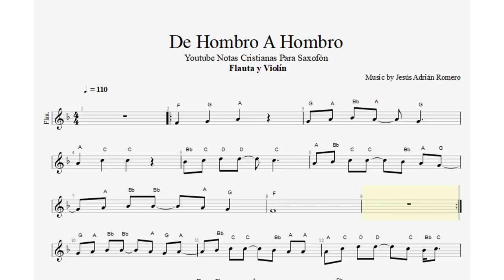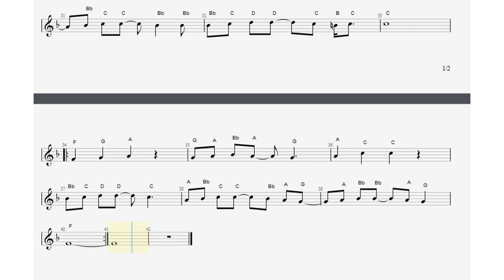De Hombro A Hombro, Jesús A R, Flauta y Violín, Partitura, Cifrado, Notas, Tutorial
76/100

Bendiciones